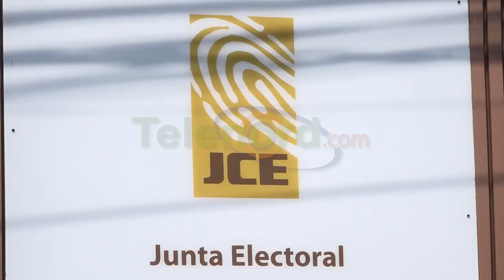Todo está listo para las elecciones presidenciales y congresuales en SFM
San Francisco de Macorís.- El director de la Junta Municipal Electoral afirmó que todo está listo para la celebración de las elecciones presidenciales y congresuales del domingo 19 de mayo.

Michel Frías, presidente del organismo, indicó que están cumpliendo con la logística, iniciando con la distribución de los materiales y los equipos, y que el sábado 18 serán instalando y verificando los equipos informáticos en los colegios electorales.

Las valijas fueron resguardadas en el recién inaugurado edificio de la Junta Central Electoral (JCE).

154 mil personas en la ciudad del jaya están llamadas a las urnas, junto con los 234,553 votantes de la provincia Duarte, para eligir al presidente, vicepresidente, senador y 5 diputados.

La jornada electoral inician a partir de las 7:00 a.m. y concluirá a las 5:00 p.m.